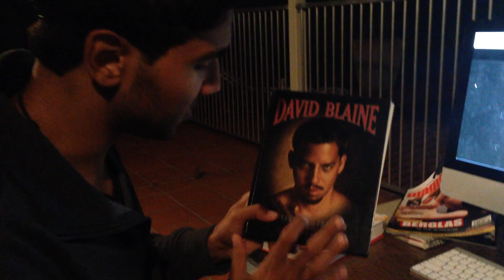Magic Like A Pro - Raw Advice On The Importance Of Brainstorming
Follow Jay Jay's Instagram

In todays video I share some Raw Advice on the importance of brainstorming.

This is real life advice from a pro...me :)

Soak all the info in then after go.

Join Pro Magic Live And Take Your Magic To The Next Level

Jay Jay